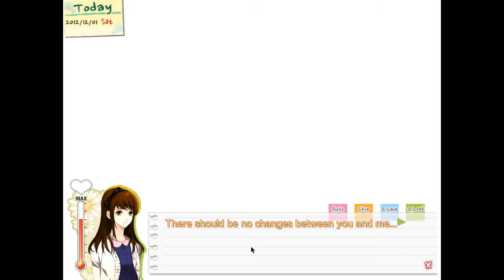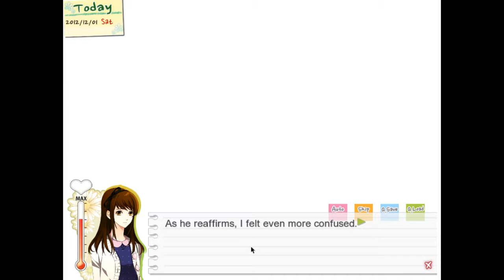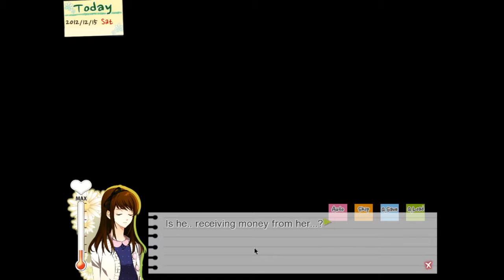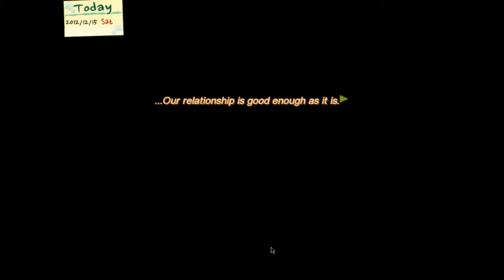Dandenom [Part 29]: A "Dandelion: Wishes Brought to You" Playthrough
He keeps poking and messing with my heart that I don't know how to feel anymore.

Oh, but don't worry, IT GETS WORSE FROM HERE!